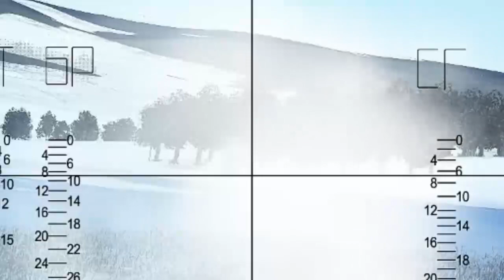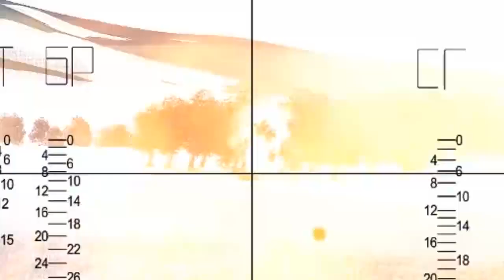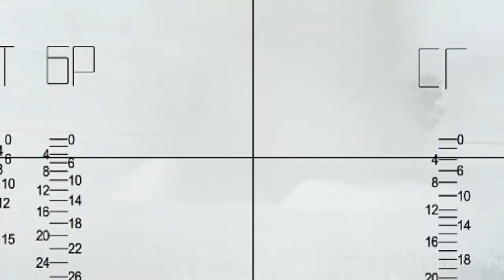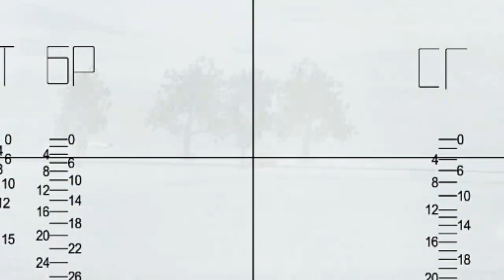Leon vs Tiger - IL2 Tank Crew AAS server